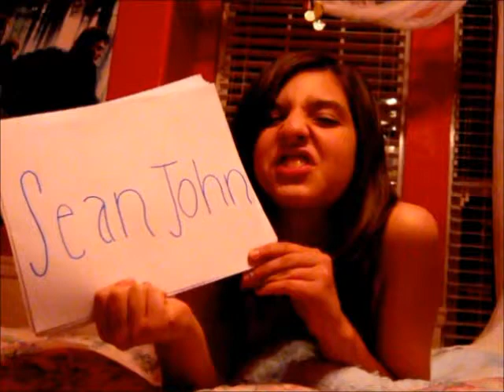Fashionista bloopers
Bloopers from the music video we made :)